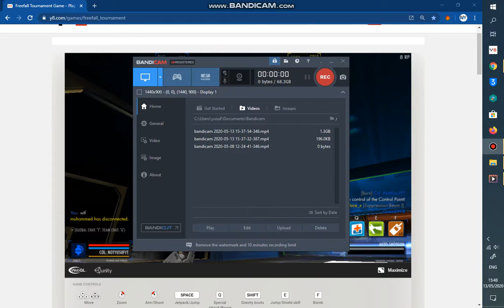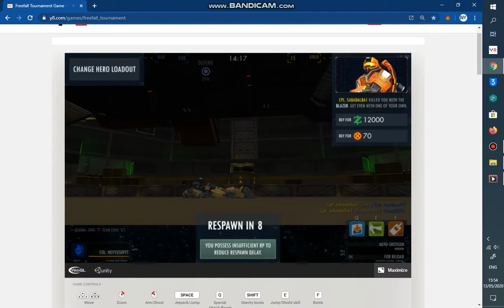Commando Gameplay ( Part 2 ) - Freefall Tournament